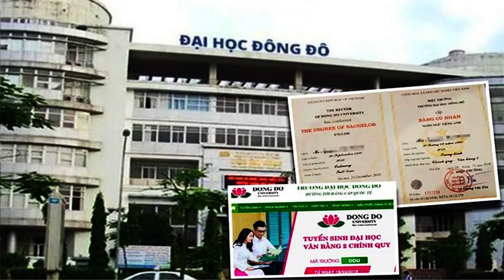Đảng “mơ” liêm chính – Cán bộ ăn Tiền